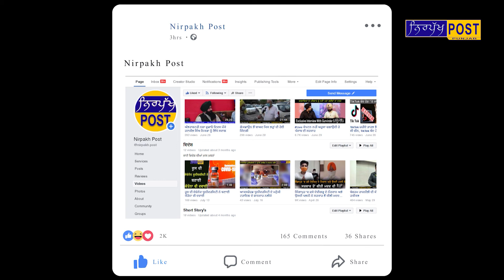ਸ਼੍ਰੋਮਣੀ ਅਕਾਲੀ ਦਲ ਦੇ ਹਰੀਸ਼ ਰਾਏ ਢਾਂਡਾ ਨੇ ਕਿਹਾ ਕਿ ਮੈਂ ਸਿਮਰਜੀਤ ਬੈਂਸ ਨੂੰ ਜੇਲ ਦੀਆਂ ਸਲਾਖਾਂ ਪਿੱਛੇ ਪਹੁੰਚਾ ਕੇ..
ਸ਼੍ਰੋਮਣੀ ਅਕਾਲੀ ਦਲ ਦੇ ਹਰੀਸ਼ ਰਾਏ ਢਾਂਡਾ ਨੇ ਕਿਹਾ ਕਿ ਮੈਂ ਸਿਮਰਜੀਤ ਬੈਂਸ ਨੂੰ ਜੇਲ ਦੀਆਂ ਸਲਾਖਾਂ ਪਿੱਛੇ ਪਹੁੰਚਾ ਕੇ ਹੀ ਦਮ ਲਵਾਗਾ